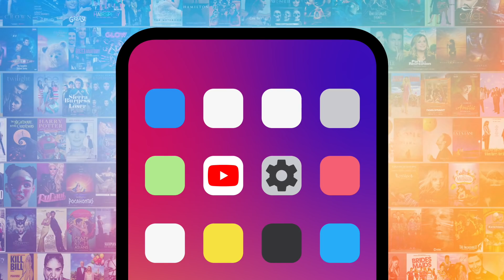Top 10 Action Scenes in Disney Movies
These action scenes in Disney movies took full advantage of the animation medium. Our countdown includes "Tangled," "Mulan," "The Hunchback of Notre Dame," and more! What's YOUR favorite Disney action sequence?